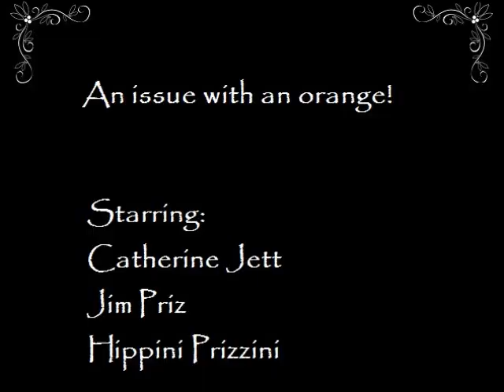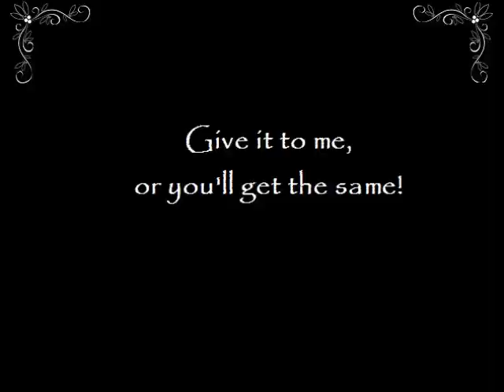An Issue Regading an orange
The Two Bit Players of Chicago Present An Amazing Prizzini Brother Battle!